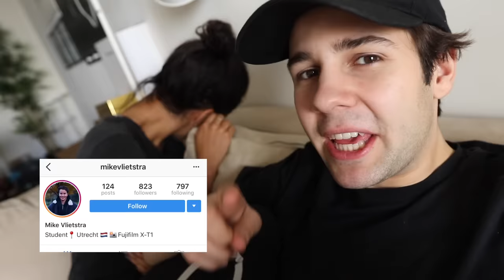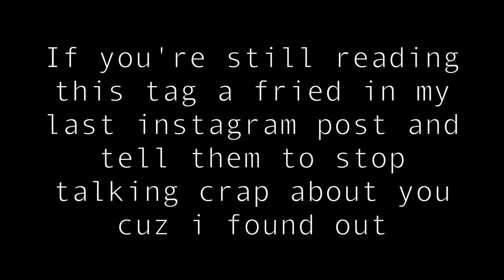SURPRISING KIDS WITH DREAM PRESENT!!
I surprise a bunch of kids who dont deserving anything but the best! We prank zane and heath with a microwave explosion prank.. Todd also gets hit!

FOLLOW HER ON INSTAGRAM: findingxfletcher

Vine: @DavidDobrik
Musically: @DavidDobrik